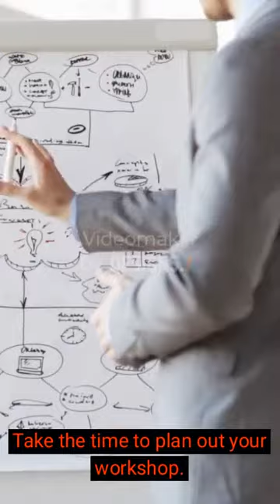How to facilitate workshops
For a more in depth explanation, visit cybered.biz and read the new blog post.